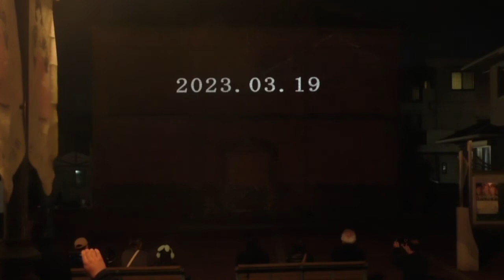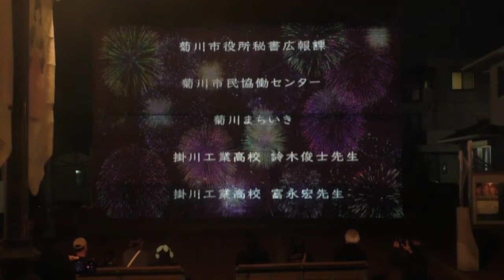赤れんが倉庫でプロジェクションマッピング【きくがわ灯りの散歩道】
【きくがわ灯りの散歩道でのプロジェクションマッピング】

３月19日に開催された「きくがわ灯りの散歩道」で行われたプロジェクションマッピング。
掛川工業高校の安間睦さんが制作した映像が、赤れんが倉庫に投影されました。
音楽とともにイラストや写真で、菊川市の過去から現在、明るい未来を表しています。
多くの来場者を魅了した、「Kikugawa PR Projection Mapping」をご覧ください。

★菊川市LINE公式アカウントの友だち追加はこちら